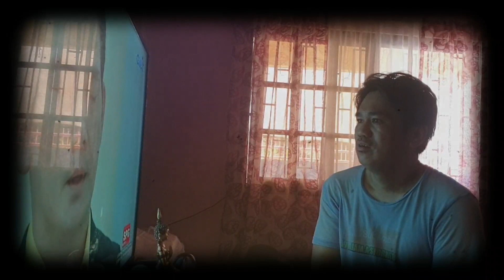ABOT KAMAY NA PANGARAP FEBRUARY 9, 2023 FULL EPISODE| ILIGTAS SI DOKTOR RJ TANYAG